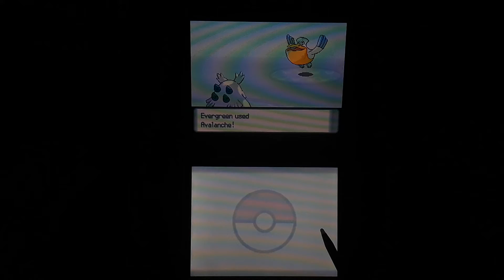Diamond & Pearl playview 63.5